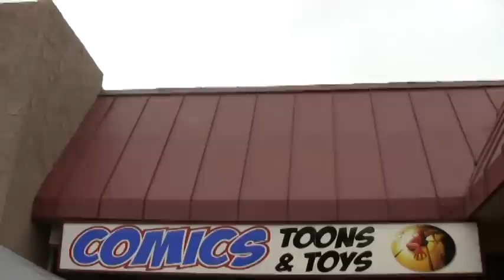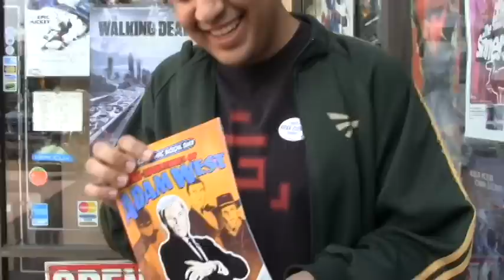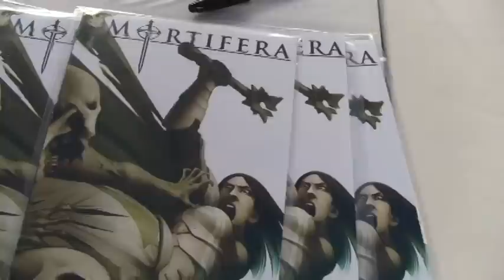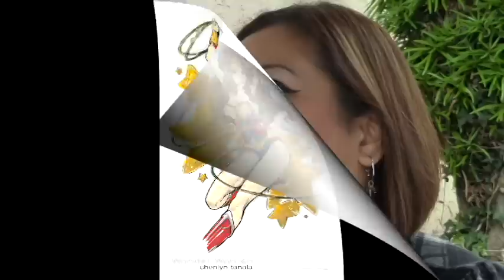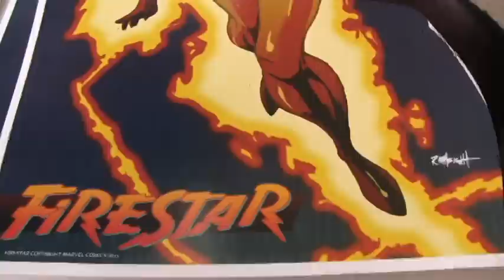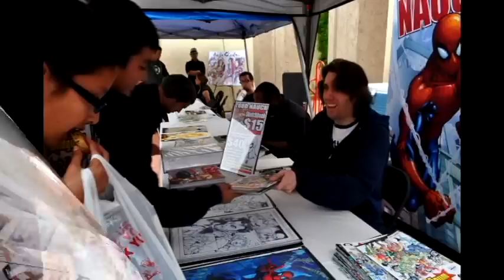Comic Book Corps Special - Free Comic Book Day 2011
Free Comic Book Day - May 7th, 2011 - at Comics Toons N' Toys with interviews from various artists and writers!